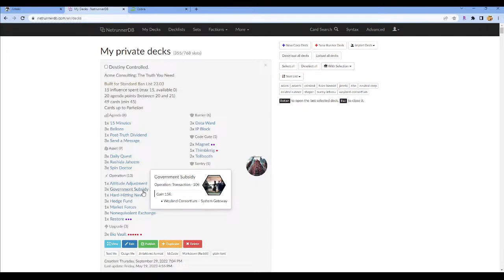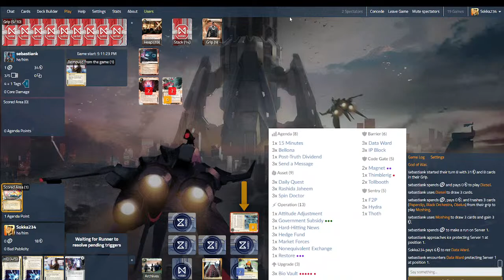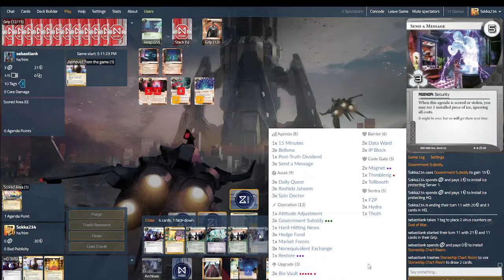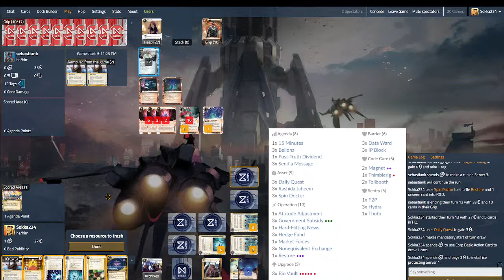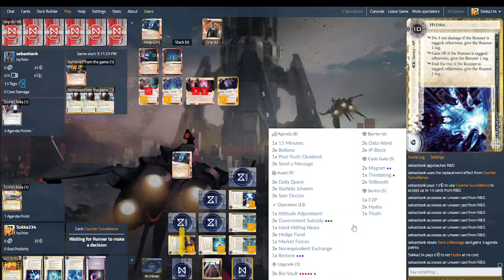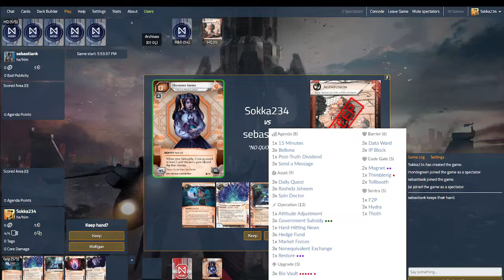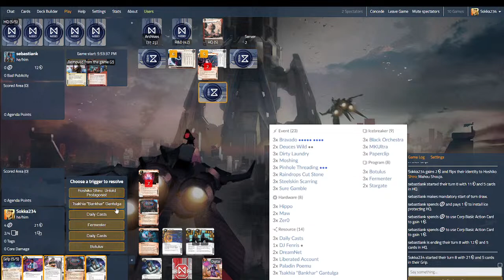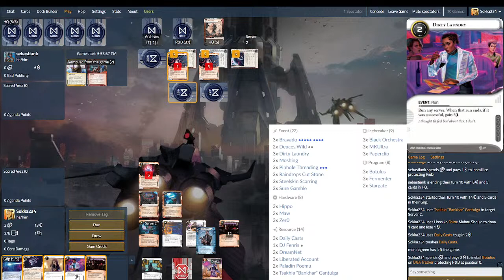AMT Tournament Round 1 || Netrunner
Round 1 of the May 20, 2023 Accelerated Meta Test tournament